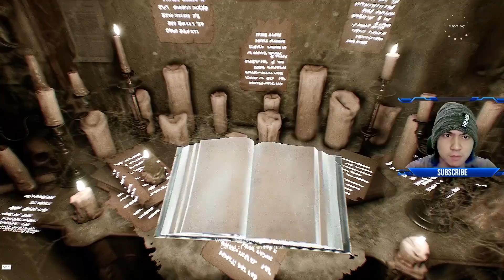The Conjuring House - Mayatnya Hidup Gaesss !!! - Part 4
Spec PC:
VGA                  : VGA Card Power Color RX 570 4GB DDR5 Red Dragon
Motherboard   : Asrock B450M Steel Legend
Processor        : AMD Ryzen 5 3600X
Ram                  : Team T-Force Zeus (16 GB) 2X8 GB 3200Mhz
HDD                  : Seagate 1 TB
SSD                   : Pioneer 512 GB Sata 3
PSU                   : FSP HV Pro 550W 80+ White